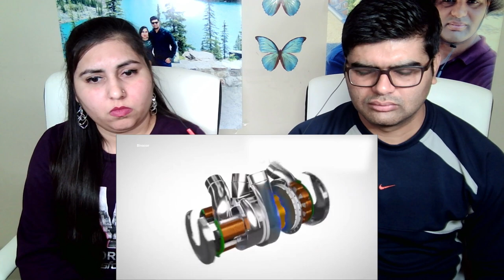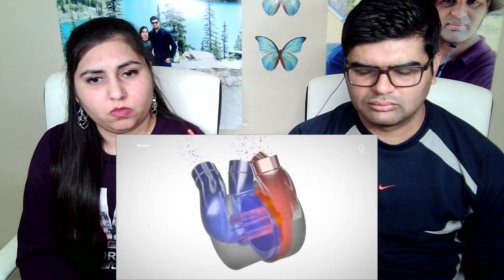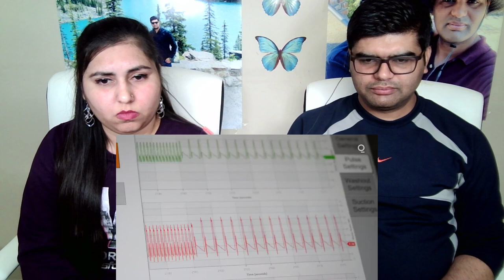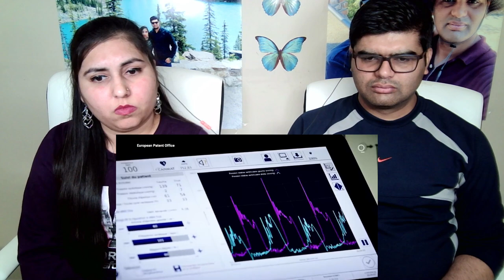Permanent Artificial Hearts Are Closer Than You Think | Science Healthcare NamasteCanada Reacts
"News","bloomberg","quicktake","business","bloomberg quicktake","quicktake originals","bloomberg\nquicktake by bloomberg","documentary","mini documentary","mini doc","doc","us news","world news","finance","science"

Back Stage with Millionaires,
Indian American Vlogger,
Tata Business Empire,
jaby koay,
Our Stupid Reactions,
When Life Meets Family,
Culture & Curry Reactions!,
P.I. Forever,
Sangam Talks
Culture&CurryReactions!